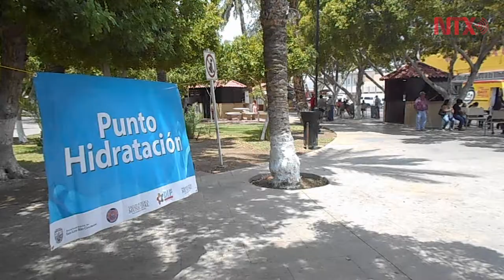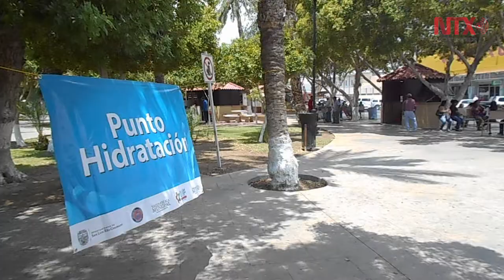Colocan puntos de rehidratación en calles de San Luis Río Colorado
El reparto gratuito de agua purificada y sueros orales en las calles de la frontera de Sonora, es una labor considerada indispensable por las autoridades, dado el calor extremo registrado en la región.